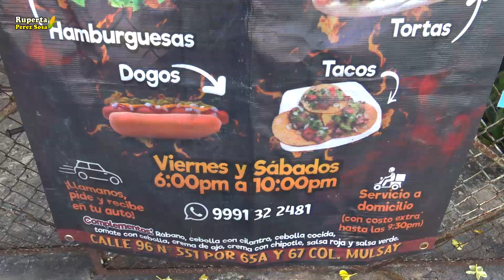Las Vecinas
Todos tenemos vecinos, pero hay algunos que siempre destacan ¿conoces a alguno asi?